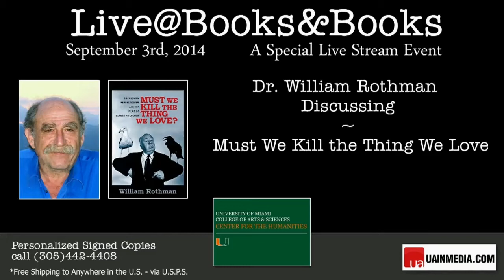Dr William Rothman Must We Kill the Thing We Love, Perfectionism and the Films of Alfred Hitchcoc